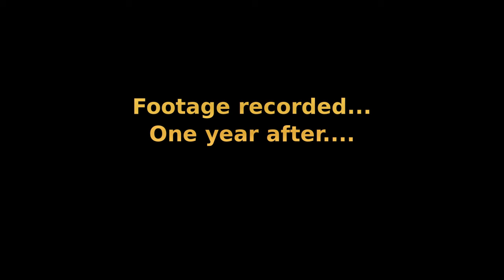The Perch is dead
In late august, 2017 I went to Liverpool. My name is Pries Verhon and I am one of the 400. One year later, I decided to shoot footage for a forced futuristic art experimental film. I then edited the said footage and this is the result.

Since today, 23/11 2018 marks the Toxteth day of the dead this short, experimental film is uploaded.

I am wearing the "2023" t-shirt (since of course I am) and on top of that a yellow and blue sort of blouse. Also in this film is the kagool for life.

The perch in the music video is not actual perch. It is the Swedish "Surströmming" but it is a symbol for the perch.

This footage is shot in Kymlinge, close to Kista in Stockholm Sweden one year after "Welcome to the dark ages".

Fun fact: Kymlinge is not an actual metro station. It was meant to be but it never opened. It is considered haunted so for this reason I think the place is fitting for this project.

Long live the 400! Long live Badger Kull! Hail Eris!